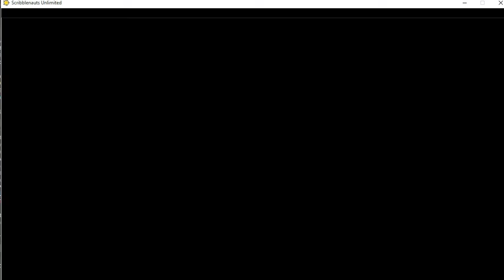Scribblenauts Unlimited episode 1: I can't think of a name...